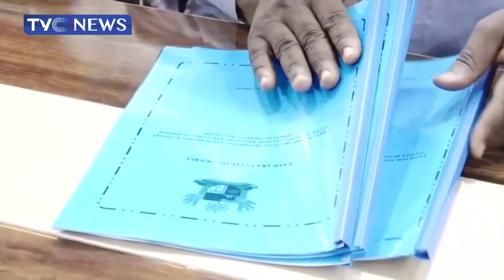Gov. Matawalle Okays Death Penalty For Bandits, Kidnappers okay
in Zamfara state where the governor, Bello Matawalle has okayed the death penalty for bandits, and kidnappers as part of measures to stem the tide of insecurity in the state.

Governor Bello Matawalle announced this while signing into law, a bill prohibiting and punishing Banditry, Cattle rustling, Cultism, Kidnapping, and other incidental Offences in 2022